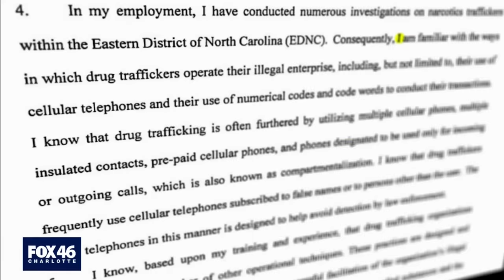Cash Grab Investigation: Government seizes billions in cash from air travelers (Part 2)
Records obtained from the Department of Homeland Security’s Freedom of Information Act library show 30,670 cash seizures happened inside the nation’s airports between 2000 and 2016.